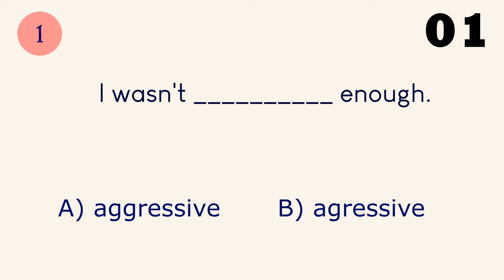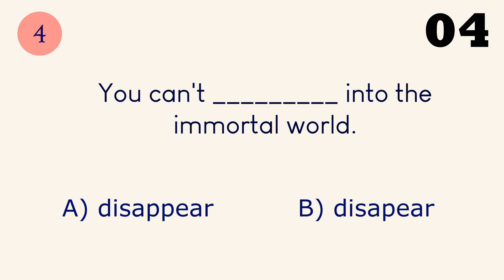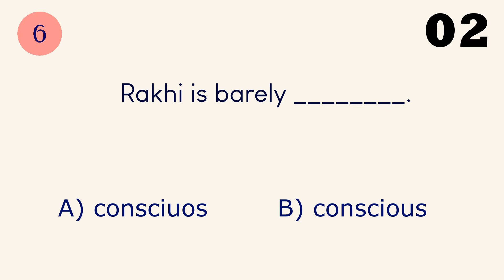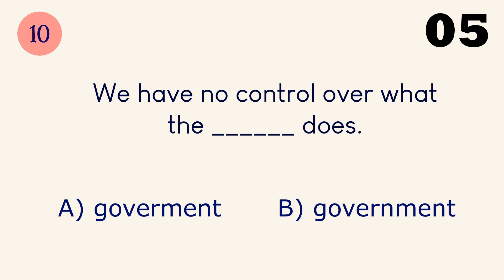Is Your Spelling Up to Mark? | Easy English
Welcome to Easy English channel! This time we are giving you a Spelling Quiz. Please choose the word which has the right spelling. How many correct answers can you get out of 10?

⏱️TIMESTAMPS⏱️
0:00 Intro
0:19 Question No.1
0:38 Question No.2
0:59 Question No.3
1:19 Question No.4
1:41 Question No.5
2:02 Question No.6
2:21 Question No.7
2:41 Question No.8
3:02 Question No.9
3:23 Question No.10
3:45 Outro
3:56 End screen